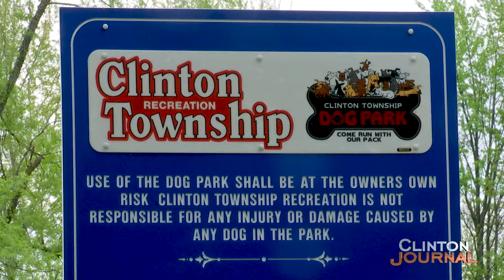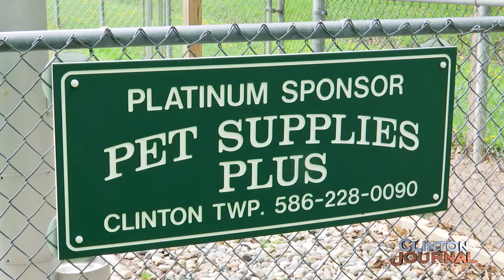Clinton Journal: Dog Laws and The Dog Park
Join Bob Cannon and Police Captain Bruce Wade as they discuss dogs in Clinton Township, and the laws and ordinances that dog owners need to follow. We also visit Frank Pizzo and Emily Minna of the Clinton Township Recreation Department to discuss the Dog Park.